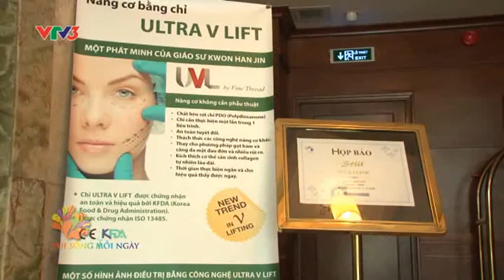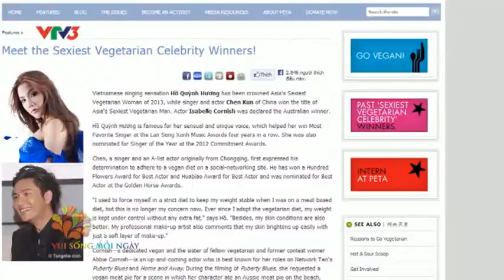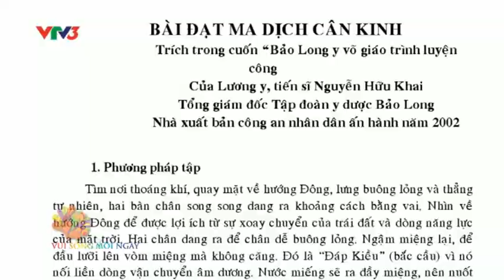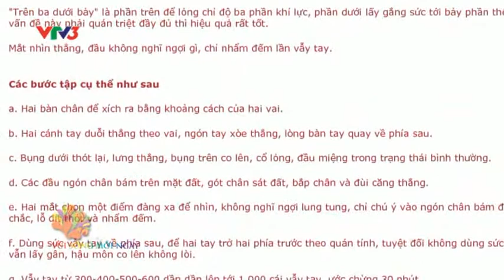Công nghệ Nâng cơ mặt bằng chỉ Ultra V Lift - Vui Sống Mỗi Ngày - Hồ Quỳnh Hương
Nâng cơ mặt với chỉ Ultra V Lift là phương pháp thẩm mỹ không cần phẫu thuật. Phương pháp này hiện nay đang được rất nhiều chị em phụ nữ lựa chọn, bởi vì mang đến vẻ đẹp tự nhiên, an toàn và không mất nhiều thời gian nghỉ dưỡng, phục hồi nhanh. Không chỉ giúp làm săn chắc da, mà còn đẩy lùi các dấu hiệu lão hóa như nếp nhăn, căng da chảy xệ, chùng nhão.

Tìm hiểu thêm về Nâng cơ mặt bằng chỉ Ultra V Lift
❤️ ĐỪNG QUÊN KẾT NỐI VỚI CHÚNG TÔI NHÉ!